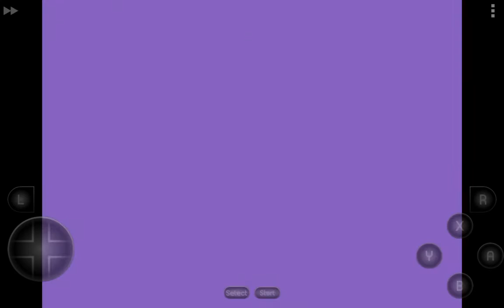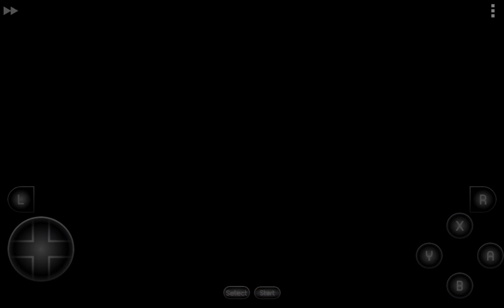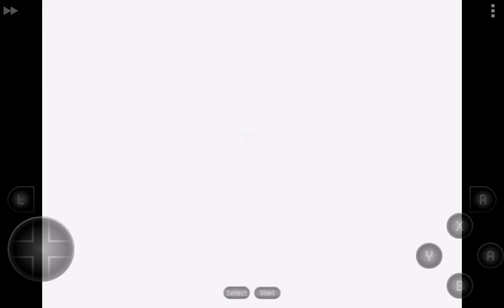Earthbound Halloween hack by Toby fox part 8